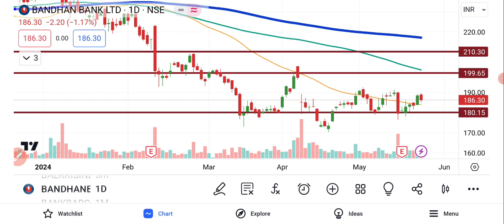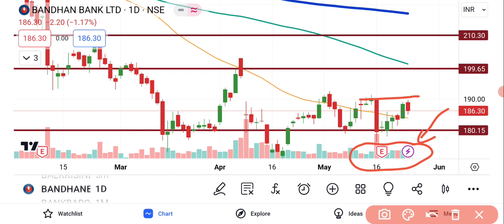Bandhan Bank Share News | Bandhan Bank Share Today | Bandhan Bank Share Target